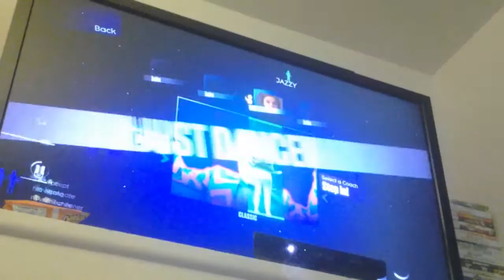Just dance gentleman